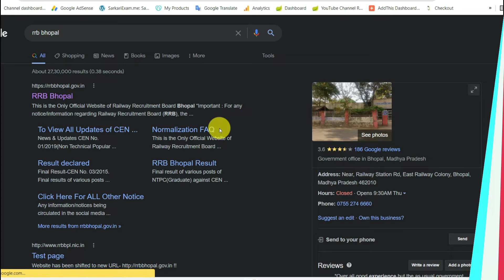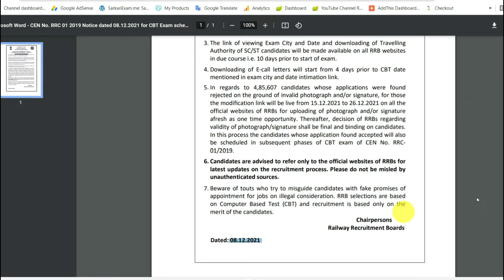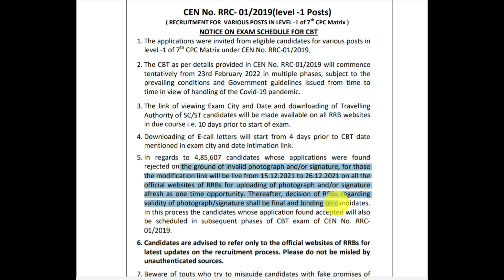रेलवे ग्रुप डी एग्जाम तिथि जारी | railway group d exam date 2021 | rrb group d exam date 2021